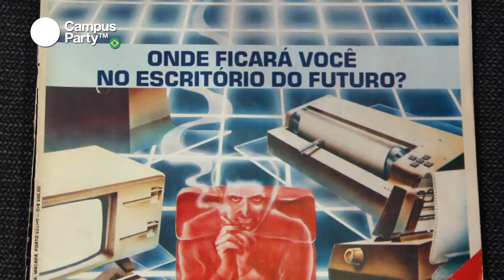CPBR5 - Entrevista Chris Hofmann